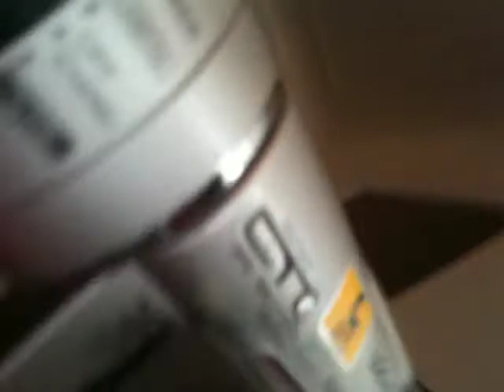Mark Kellogg - "allegro" by Fiocco